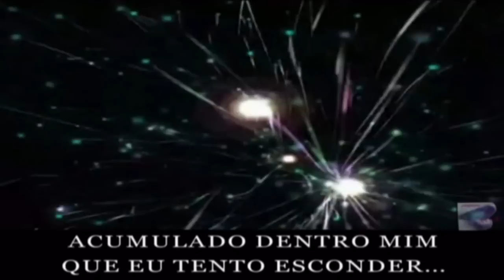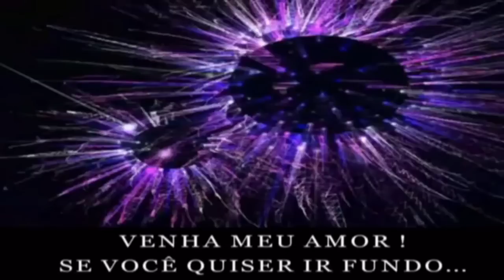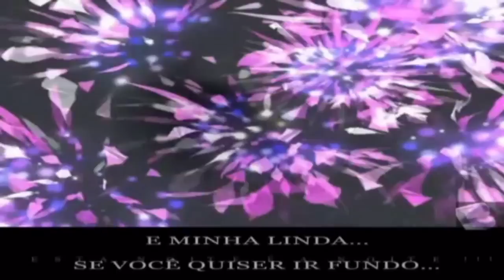RAY PARKER Jr. - Tonight’s The Night (TRADUÇÃO)